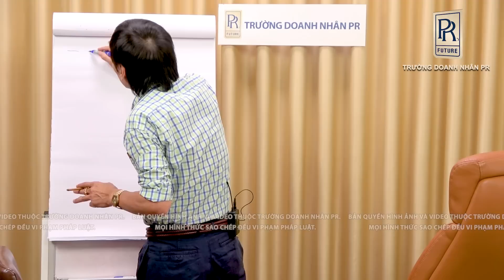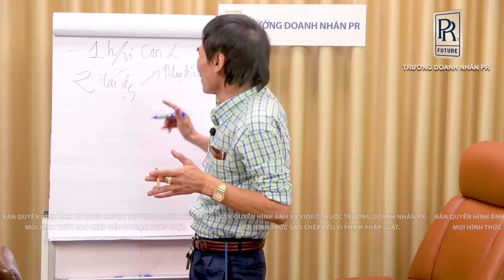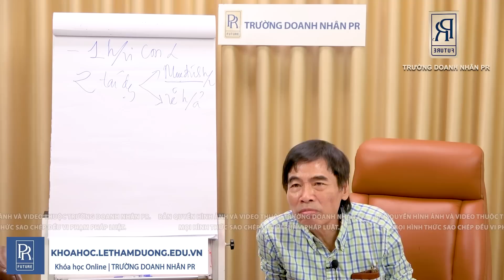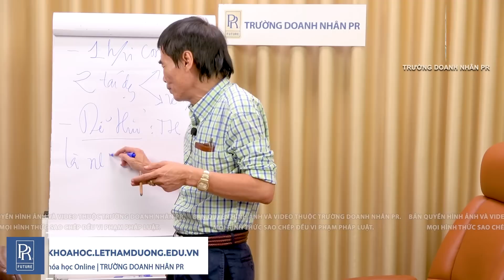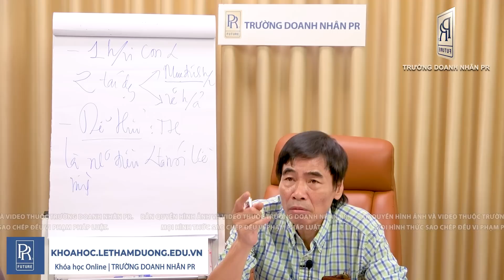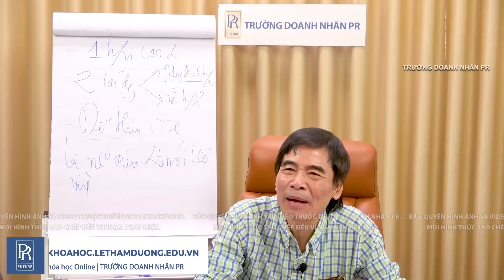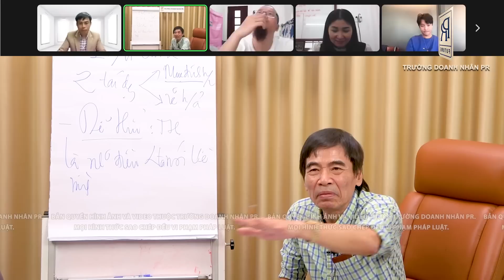1 HÀNH VI 2 TÁC DỤNG | TS LÊ THẨM DƯƠNG MỚI NHẤT NĂM 2023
- SUY NGHĨ
- THÓI QUE
- HÀNH ĐỘNG
- BẢN NĂNG